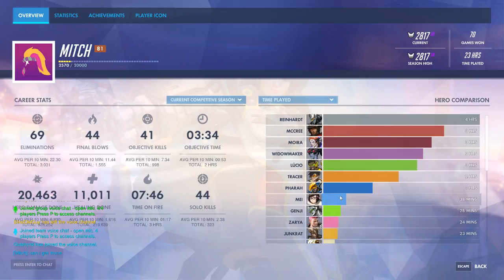Climbing to Diamond! 2907-2916